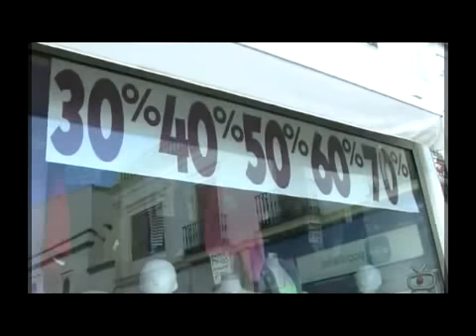REPORTAJE REBAJAS 2014